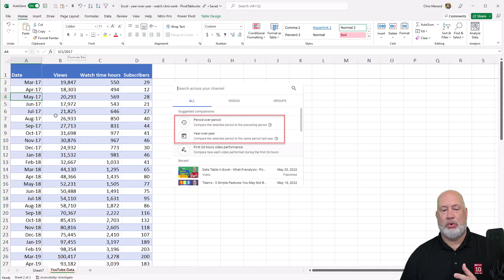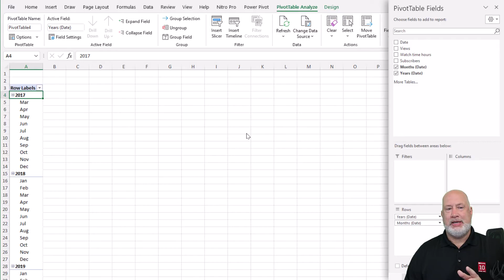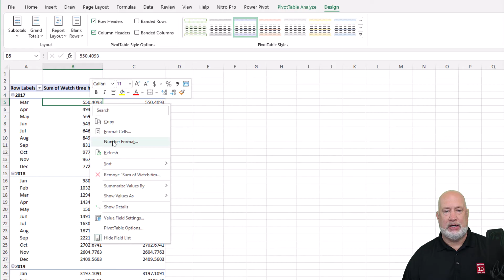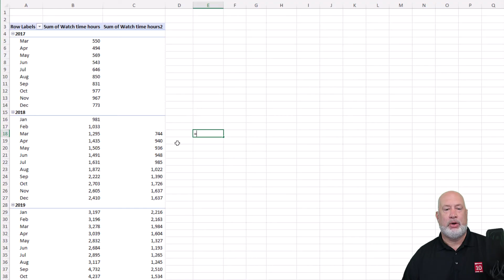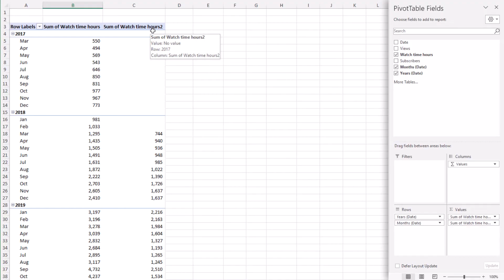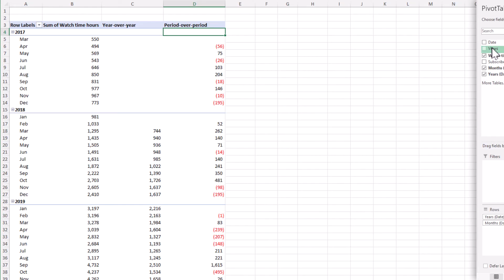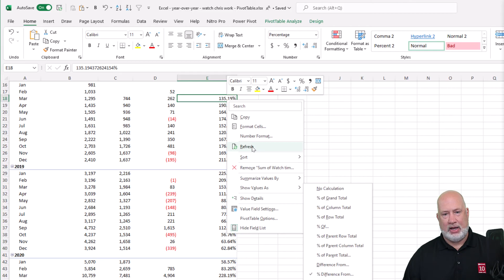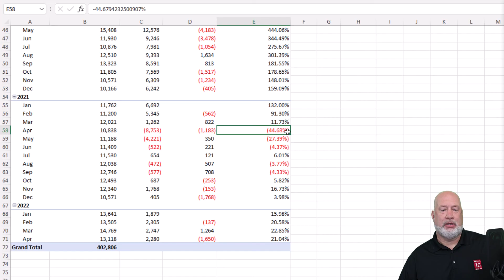Excel Year-Over-Year and Period-Over-Period Analysis with PivotTables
In excel you can do Period-over-Period (POP) analysis and Year-over-Year (YOY) analysis. Year-over-Year analysis will compare the selected period to the same period last year. For example, comparing August of the current year to August of the previous year. YOY can be weeks, months, quarters, or years. Period-over-Period will compare the selected period to the preceding period. For example, August of the current year to July of the current year.

We will use PivotTables to do our YOY and POP analysis. We use Difference from and we will calculate percentages.

Chapters:
00:00 Introduction
01:25 Create PivotTable
03:47 Subtotals in Group
04:21 YoY by Month
05:16 Compare to the previous year
07:17 Period over Period
08:30 Percentages
10:11 Highlighting negatives
11:26 Negative percentages in red font
12:12 Closing remarks

-- EQUIPMENT USED
○ My camera